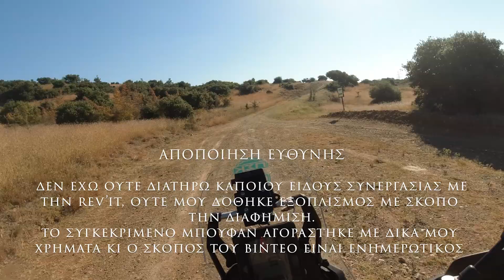Rev'it Trench GTX - Αξιολόγηση 2 χρόνων χρήσης, τελικά αξίζει η αγορά του;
Η πρώτη μου προσπάθεια να κάνω βίντεο που αφορά αξιολόγηση προϊόντος.
Εδώ και δύο χρόνια έχω στην κατοχή μου το Rev'it Trench Gore Tex. Έχω γράψει μερικές χιλιάδες χιλιόμετρα και περίπου 18 μήνες συνεχόμενης χρήσης μ' αυτό. Οι σκέψεις μου, τα αρνητικά και τα θετικά του. Αξίζει η αγορά του;